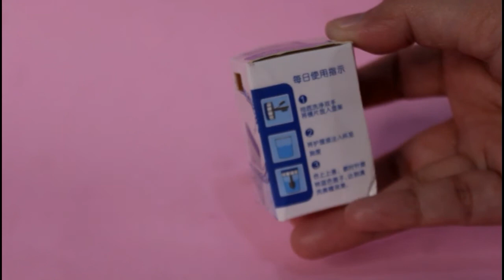MESIN CUCI SOFTLENS || REVIEW MANUAL ROTARY WASHER || PENGGUNA SOFTLENS WAJIB TONTON INI !!!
Assalamualaikum :) hi guys, kali ini aku ngereview salah satu alat yang biasanya di gunakan oleh pengguna softlens, kira kira gimana ya alatnya ? bagus gak ya,, yuk di simak videonya :)

Buat kalian yang mau belanja belanja produknya ini aku kasi linknya ya

Happy Shopping Guys